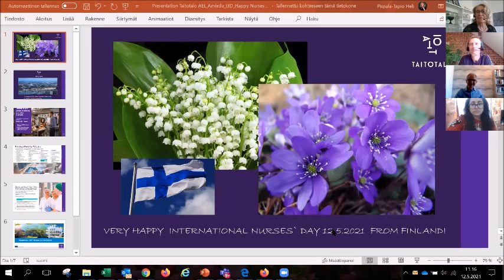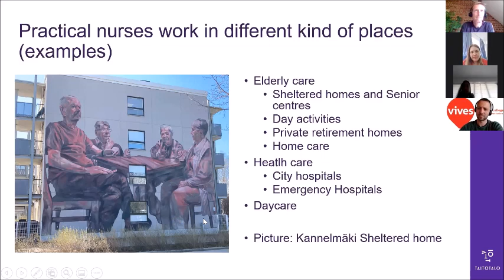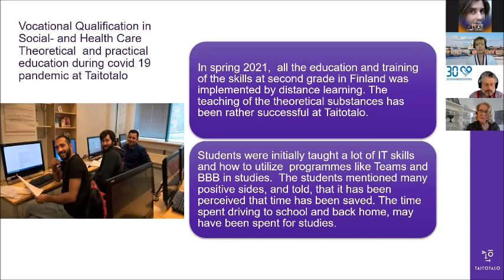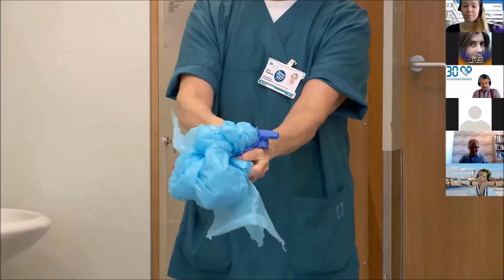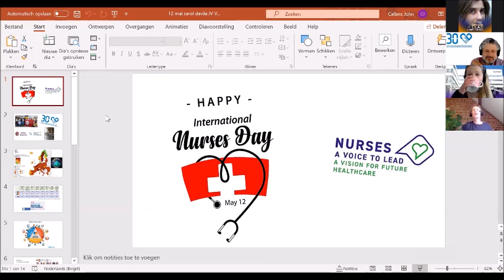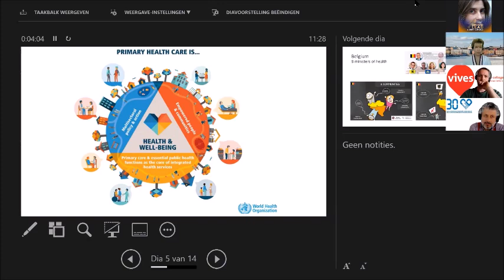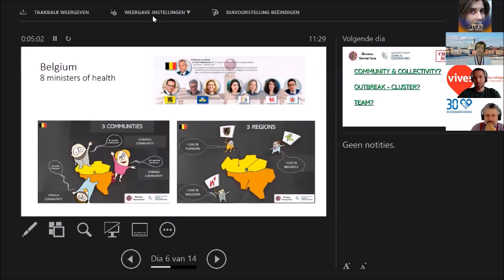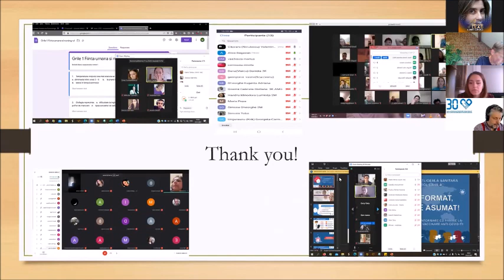The challenges of the nurse in the context of pandemic - 12 mai 2021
ZILELE ASISTENTULUI MEDICAL 2021 – GENERAȚIA 19+” – 11 – 12 mai –The challenges of the nurse in the context of pandemic